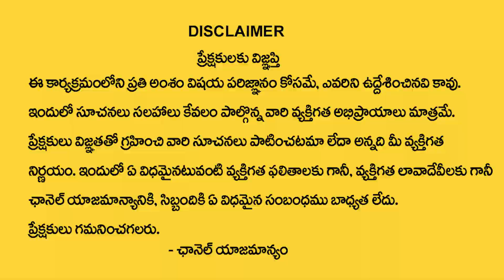వృశ్చిక రాశి వారికి అక్టోబర్ నుంచి రాజయోగమే? || Guru Graha Remedies || SumanTV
Watch ►వృశ్చిక రాశి వారికి అక్టోబర్ నుంచి రాజయోగమే? || Guru Graha Remedies || SumanTV